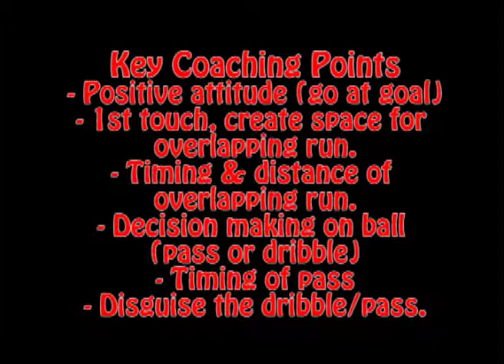Skills First Video Library - 2 vs 1 Attacking (Overlapping Runs)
Age Levels: U10-U14